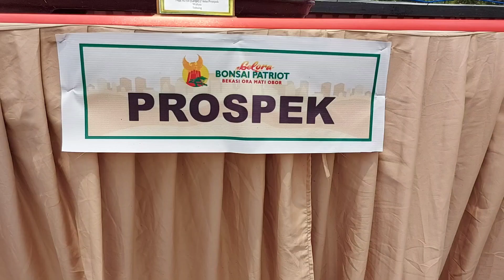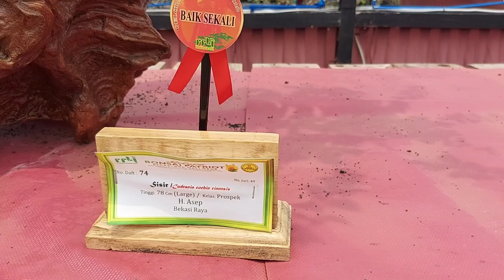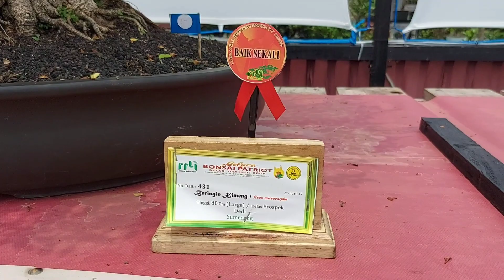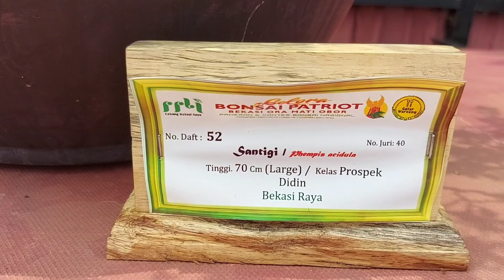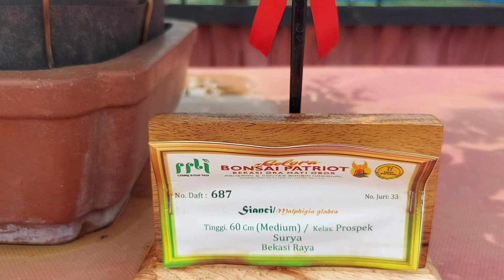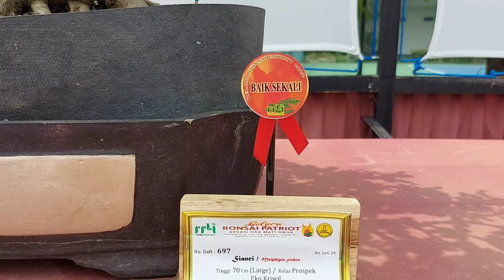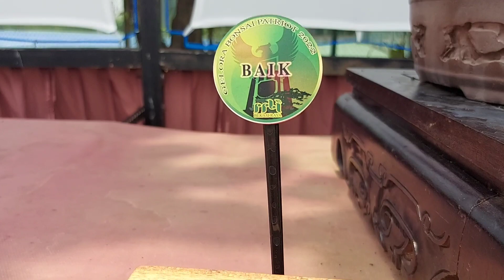Pamnas Gelora Bonsai Patriot Bekasi Raya // Kelas Prospek Part 1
Kelas Prospek Part 1 // Pamnas Gelora Bonsai Patriot Bekasi Raya